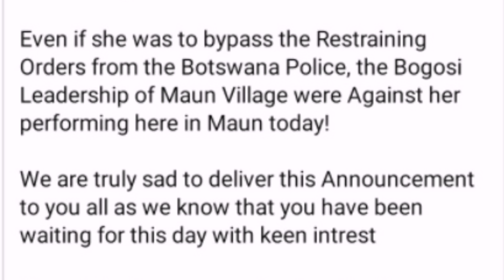SHOCKING: Zodwa Wabantu not allowed to perform in Botswana